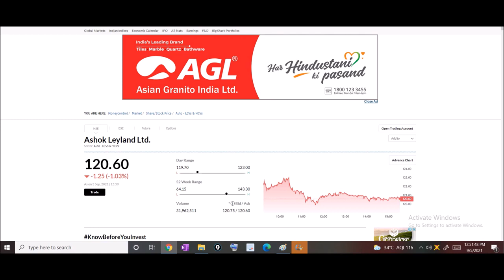Ashok Leyland Good News Target 200% , Ashok Leylad News